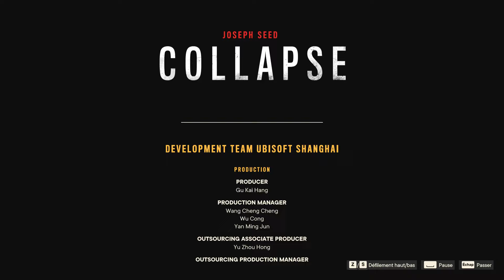FarCry®6:La chute de joseph partie 2:La fin résister !